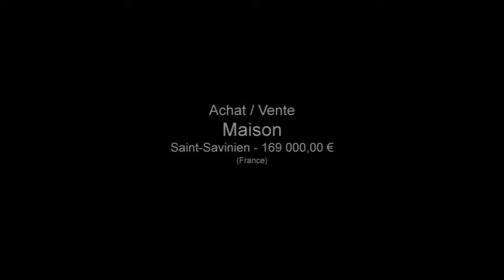Saint-Savinien BELLE MAISON CHARENTAISE Maison Chambres 3 -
Pour plus de détails sur ce bien ___________________________________________________________________________________________Cabinet Immobilier BENON TRANSACTIONS France Achat / Vente Maison Saint-Savinien Rénové Caractère Pierre Cheminée Jardin Dépendances Piscine Maison Chambres 3 - 5 pièces 169 000,00 € Maison Charente-Maritime Poitou-Charentes 17350

Elle est magnifique! Elle est authentique! Elle se dresse à flanc de coteau, du salon près du feu qui crépite dans la cheminée on profite d'une vue extraordinaire sur le vallon...Elle permet de recevoir amis, famille, elle est faite pour cela, pour que l'on y soit bien avec ceux que l'on aime! VÉRITABLE COUP DE CŒUR!. Retrouvez nous sur facebook Retrouvez nous sur twitter